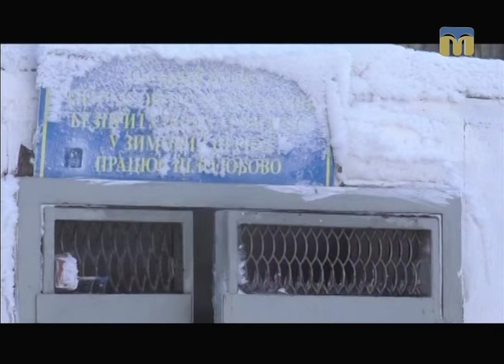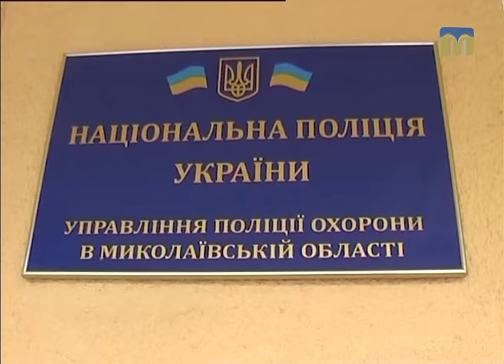Телевізійні новини Миколаївщини – 10.01.2017